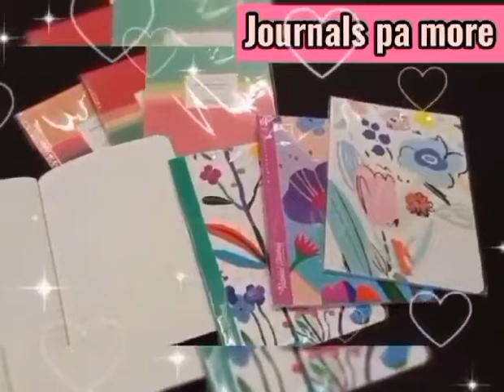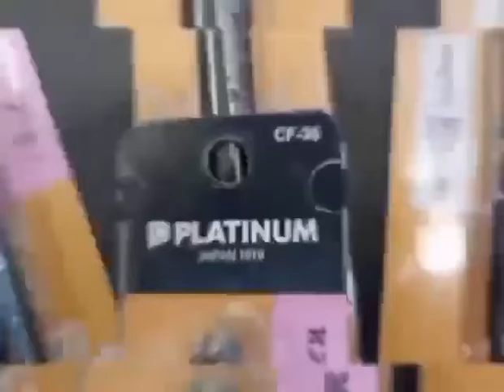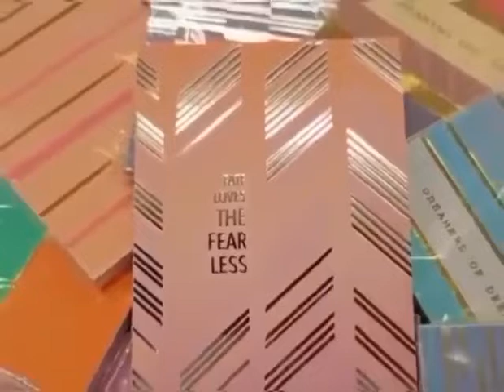I❤️NBS | SM Valenzuela - Journals & Pens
Today we are showcasing our products from National Book Store SM Valenzuela

Journals and Pens!

Visit and Enjoy shopping here at
 National Bookstore SM Valenzuela..